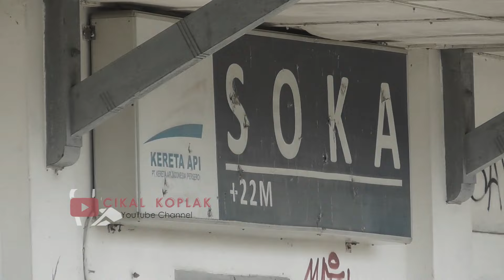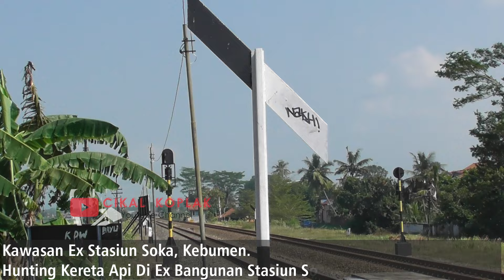AKTIVITAS HUNTING KERETA DI BEKAS STASIUN SOKA‼️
Hunting kereta melintas dan Geber gass di Bangunan bekas Stasiun non aktif Stasiun Soka Kebumen.
Ada kereta apa saja??
Gasskeun..:))

Timeline:
00:05 : Cuplikan Video.
02:26 : KA Taksaka NG (Yogyakarta - Gambir).
04:18 : KA Ranggajati (Cirebon - Jember).
06:08 : KA Argo Lawu NG (Solo Balapan - Gambir).
07:47 : KA Kutojaya Selatan (Kutoarjo - Kiaracondong).
09:29 : KA Bangunkarta (Jombang - Pasar Senen).
11:23 : KA Matarm ( Solo Balapan - Pasar Senen).

**Video Equipment**

kereta,
kereta api,
kereta api indonesia,
video kereta api,
kompilasi video kereta api,
cikal koplak,
semboyan35,
masinis kereta api,
parade semboyan35,
video viral,
video masinis viral,
trip by train,
viral,
ka sawunggalih utama,
ka taksaka,
ka argo bromo anggrek,
ka lodaya,
ka argo wilis,
ka argo parahyangan,
ka argo dwipangga,
ka argo muria,
ka argo sindoro,
ka bogowonto,
ka sembrani,
ka gajayana,
ka argo semeru,
ka bima,ka majapahit,
ka logawa,
ka kutojaya selatan,
ka serayu,
ka ranggajati,
ka sritanjung,
ka argo semeru,
ka fajar utama,
ka prameks,
ka argo lawu,
ka kutojaya utara,
stasiun kutoarjo,
stasiun gambir,
stasiun solo balapan,
stasiun yogyakarta,
kereta super ngebut,
kereta ngebut,
kereta viral,
naik kereta api,
lokomotif cc 201,
lokomotif cc 202,
lokomotif cc 203,
lokomotif cc 204,
lokomotif cc 205,
lokomotif cc 206,
lokomotif kobong,
lokomotif ngebut,
lokomotif vintage,